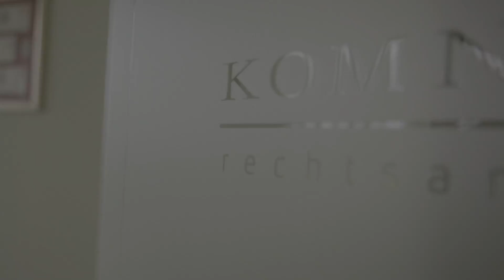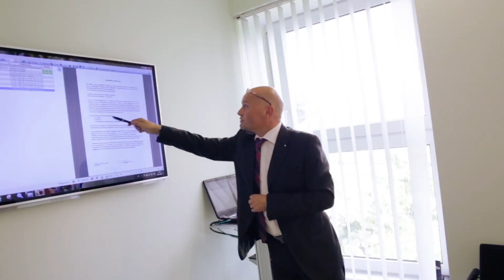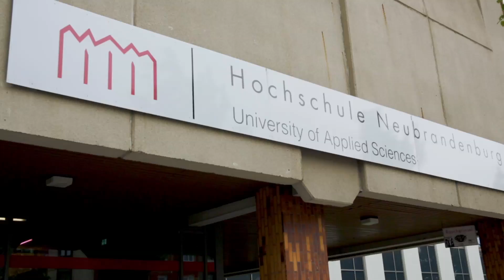Komning Rechtsanwälte Imagespot